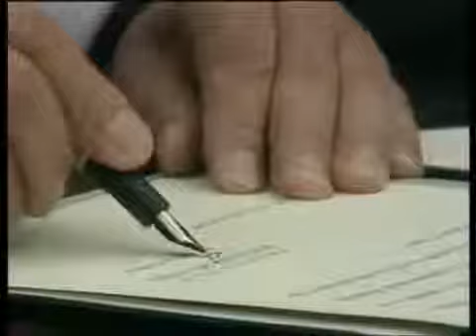Braniteljski F&P istina oslobađa Hrvatska,ljubavi moja 2/6